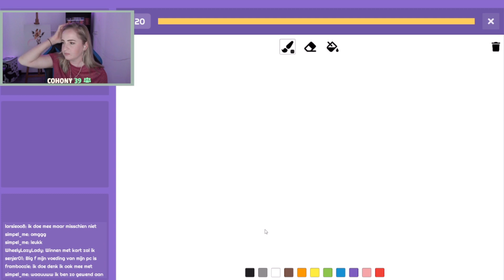Twitch Clipcompilatie Juli 2021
De leukste clipjes en samenvatting van de maand juli op twitch!
Vergeet deze maand geen clipjes te maken!